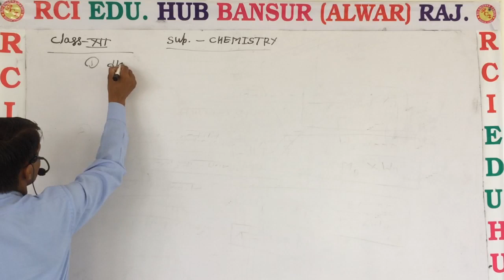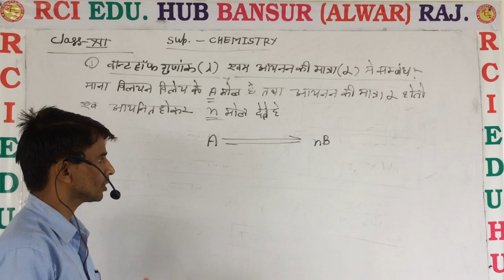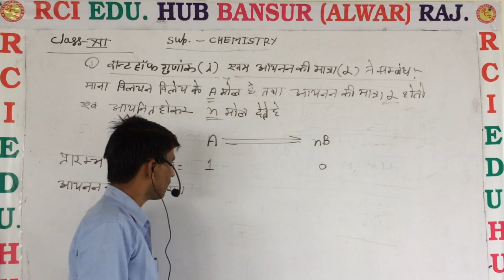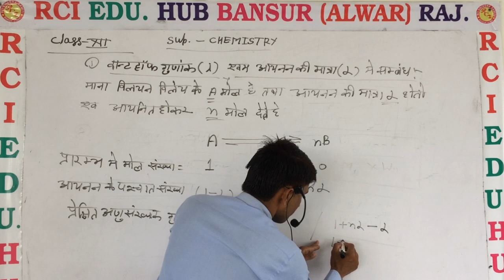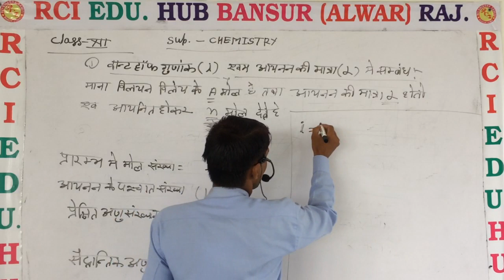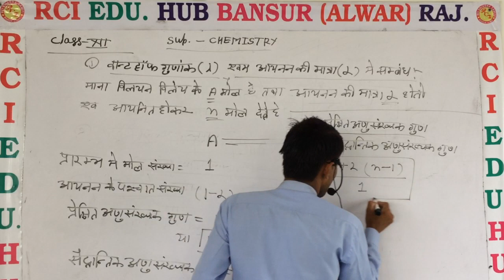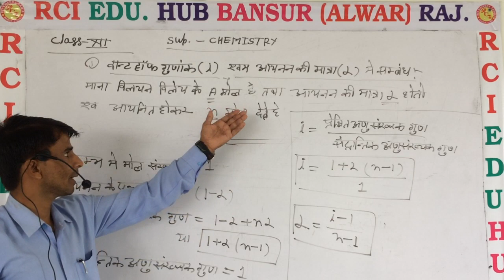वान्टहॉफ गुणांक एवं आयनन की मात्रा में संबंध ll Rci Edu. Hub Bansur Alwar Raj. ll by s. sir